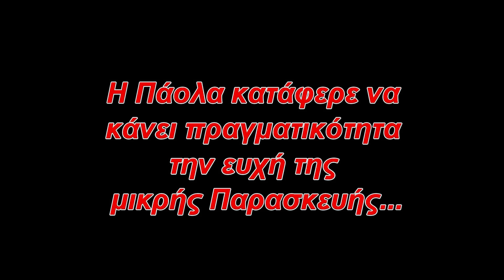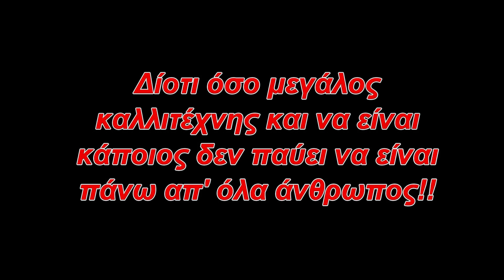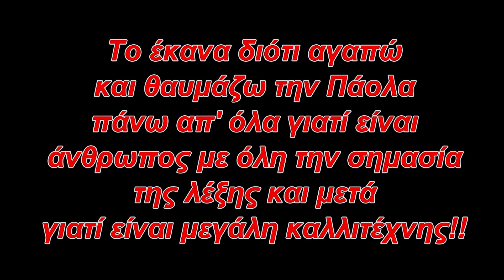Η Πάολα πραγματοποίησε την ευχή της μικρής Παρασκευής!!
Η μικρή Παρασκευή είχε κάνει μια ευχή να τραγουδήσει με την Πάολα... λίγους μήνες μετά η ευχή της έγινε πραγματικότητα... :) Η Πάολα κατάφερε να πραγματοποιήσει την ευχή της μικρής Παρασκευής, χαρίζοντάς της χαρά και δείχνοντας πως άνθρωπος γεννιέσαι... δεν γίνεσαι!!

Εγώ δημιούργησα το βίντεο αυτό όχι για να κερδίσω κάτι.. αλλά για να δείξω πόση μεγάλη ψυχή έχει η Πάολα και πόσο άνθρωπος είναι.. με όλη την σημασία της λέξης. Την αγαπάω και την θαυμάζω και δεν θα σταματήσω ποτέ να νιώθω αυτά τα συναισθήματα για την Πάολα!!